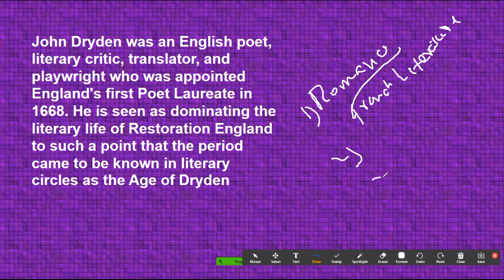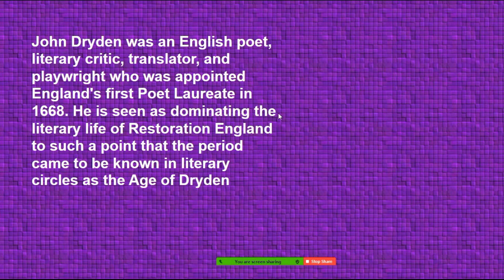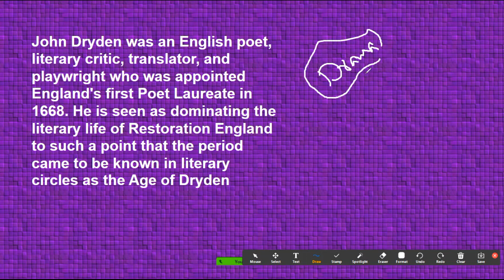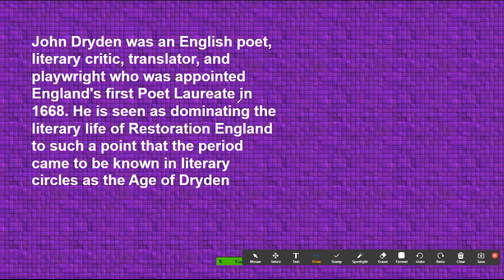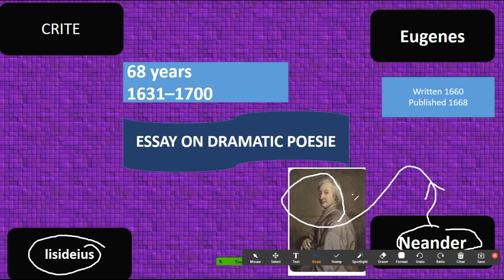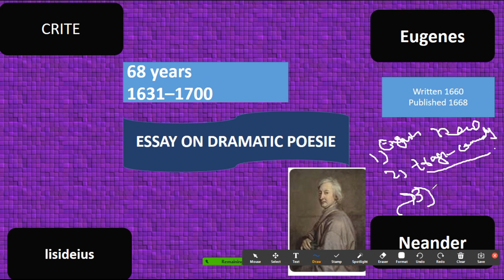Essay on Dramatic Poesie ||John Dryden Life Work||Urdu/Hindi ||PPSC/CSS Eng||MA English||SirRana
The ESL Academy of Linguistics&Literature is to inspire,coach,motivate encourage,galvanize inspirit,embolden and to sharpen  literary and scholarly students who have chosen literature and Linguistics as their future profession.We are here to guide and to teach literature in a perfect way with complete guarantee of success.Interested students shouldn't waste their time in moving here and there.Contact us to to take  online English literature  and linguistics class.
M.Phil Linguistics coaching and guidance
M.Phil Literature thesis Coaching class
IELTS/TOEFL

BS English & Literature
 *MA English*

🌐Qualified staff.
🌐Students' satisfaction.
🌐Self prepared notes would be provided.
🌐Character building.
🌐Motivational lectures.

🌎Certified  British Council and DSD trainer
🌏Our ACADEMY has been showing  wonderful result since 2009.

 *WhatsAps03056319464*